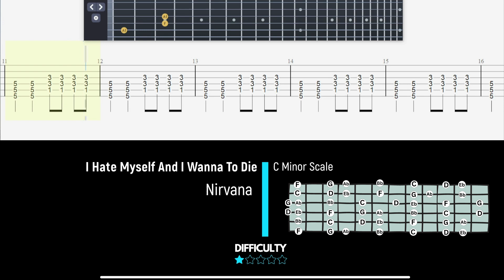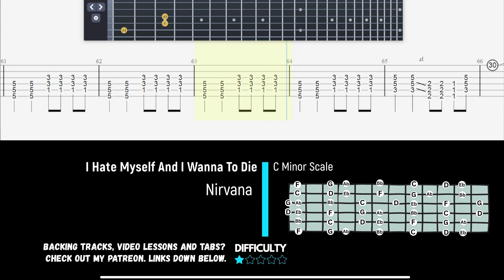NIRVANA - I Hate Myself And I Wanna To Die - Easy Guitar Tab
Thanks 8)